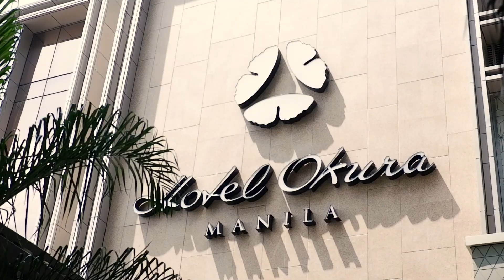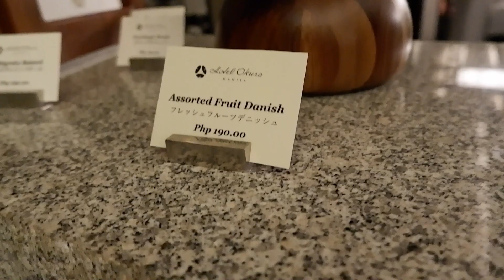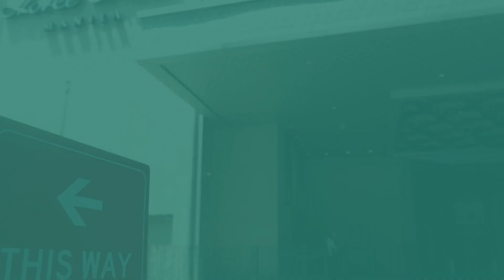Hotel Okura Manila Staycation | Virtual Hotel Tour | Deluxe Room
The Foodie Fam goes to Hotel Okura Manila to celebrate the little one's birthday. Tour the hotel with us as we take you along our Deluxe Room which was very spacious and high tech. The room was equipped with automated curtains, revolving TV, and a very luxurious bathroom. The bathroom consisted of a bathtub and a separate shower, and the toilet was an automatic one with sensor and built in bidet. We had too much fun using this-- it warms the seat for you!